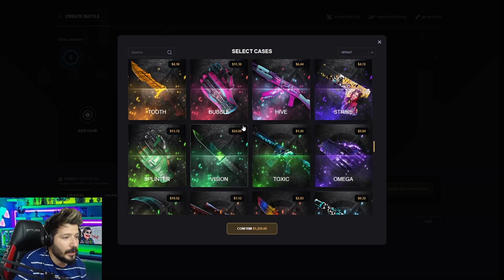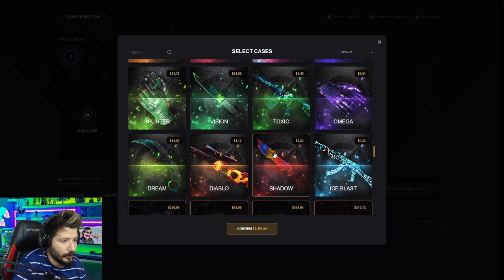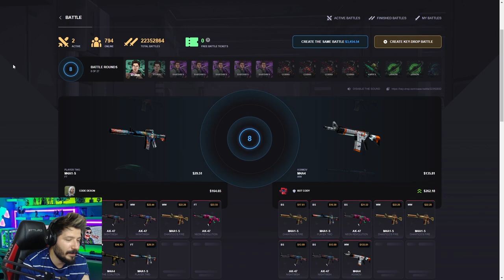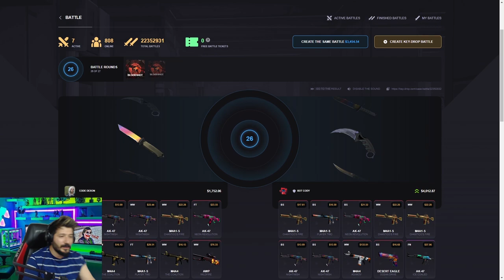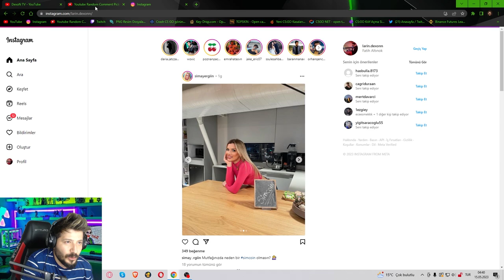70 BİN TL KASA SAVAŞI YAPTIM EFSANE Keydrop Promo Code